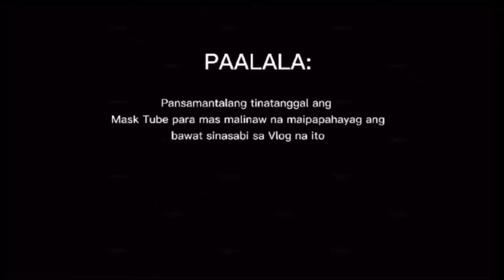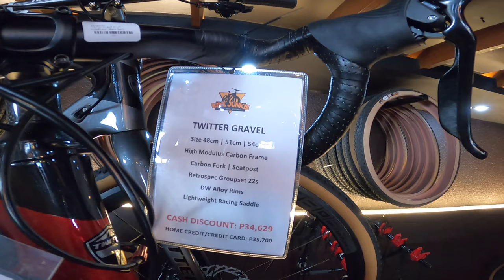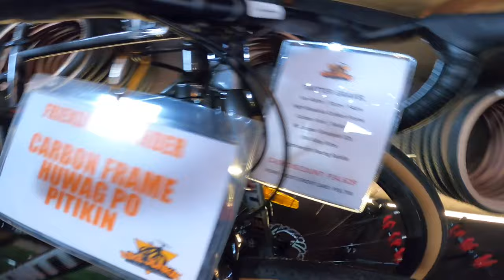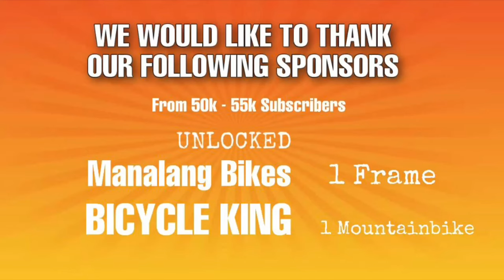MURANG BENTAHAN NG BIKE NANDITO NA LAHAT ! SECRET SHOP REVEALED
Bagong bukas na Bike Shop na Buy 1 take 1 kagad ! Murang Mura sa abot kayang presyo panalo talag sa Bike Junkie Ph

Location: Sta Lucia East Grand Mall

Open Daily : 10 am to 9pm from Mondays to Sunday

Landmark : The Brick Road

Help me Help Others thru gcash : 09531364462